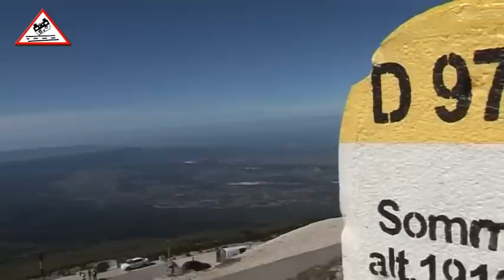Test Sébastien Loeb Peugeot 208 T16 Pre Pikes Peak 2013 [Passats de canto]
Essais Sébastien Loeb - Peugeot 208 T16 - Mont Ventoux (France) / Spot / 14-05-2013 / Red Bull / Total / Peugeot Sport / Pre Pikes Peak 2013 / Peugeot 405 T16 / Ari Vatanen / 1988  / The Best Of Passats de Canto!